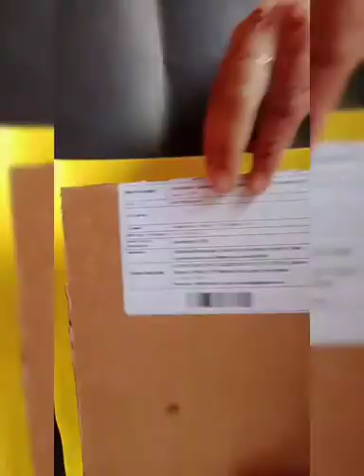wall hanging ll easy wall hanging idea ll wall decor ll R. creat!0Ns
easy nd simple wall decor idea